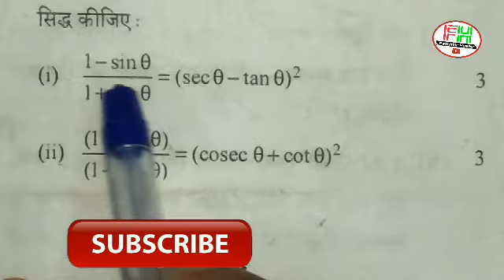Importent quesion for class 10th up board